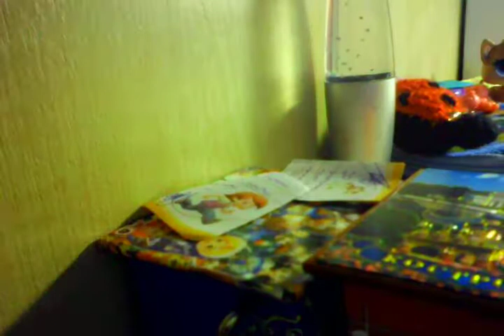LPS сериал ,,Мечты сбываются" 1 серия